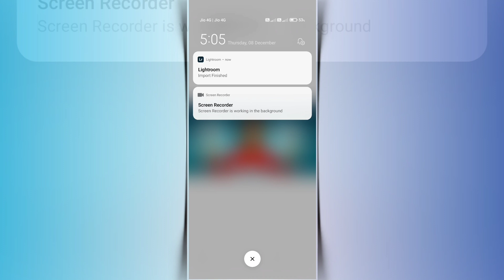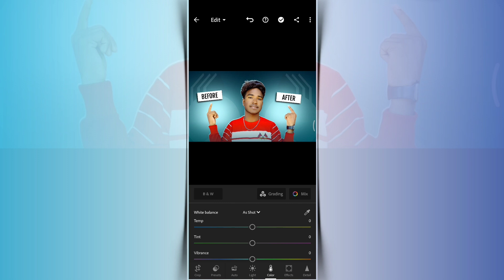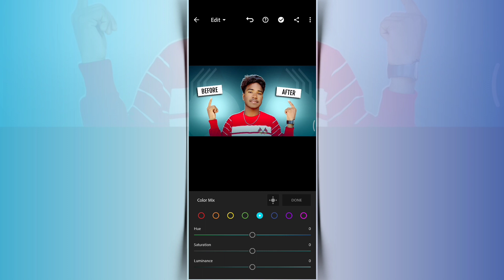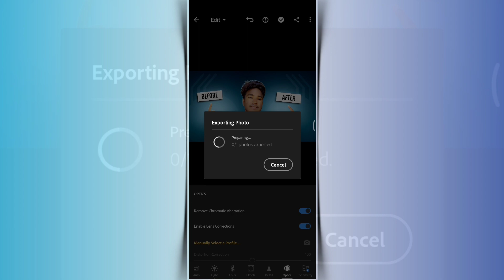How I Color Grade my YouTube Thumbnail with Lightroom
🔶About this video :- मैं अपना Thumbnail का Colour Correction कैसे करता हुं

🔶About Me :-
🔹Name - Birendra Kumar

thumbnail color correction
thumbnail colour correction tutorial
color correction
thumbnail color combination
youtube thumbnail color grading
colour correction of your thumbnail on android
thumbnail color grading

🔶Watch the videos of ( i button ) 👇👇